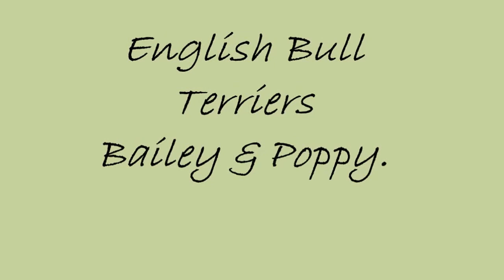B & P try again! I have been trying to upload this since 2014!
PROPER Dog Training and Boarding kennels fully licensed and insured, set in 13.5 acres of Worcestershire countryside open 365 days. Individually heated rooms. Close to M5, M40, M42 and M6 motorways. Fully Insured Dog training for all breeds: basic-obedience security and problem dogs. Collection and delivery service. Dog behaviourist consultations with owners. Fully trained German Shepherds always available. Pedigree working dogs (German Shepherds, Labradors, springer-spaniels, Weimaraners, Pointers, etc.) required for re-training, whereas contact can be maintained with the original owner. Established 23 years. Veterinary recommended.